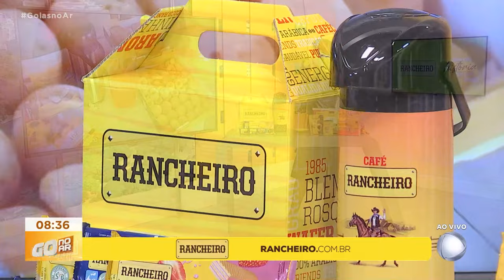RECORD VISITA: FRED SILVEIRA TOMA CAFÉ COM TELESPECTADORA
VAMOS VER SE O FRED CHEGOU À CASA DA TELESPECTADORA